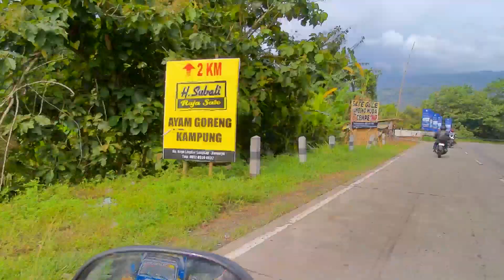Arus Mudik H-3 Lebaran 2023 Jalan Lingkar Bumiayu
Vidio ini menampilkan suasana perjalanan arus mudik lebaran 2023 menggunakan sepeda motor,melewati jalan lingkar Bumiayu. Vidio di ambil saat puncak Arus Mudik H-3 Lebaran 2023 pada tanggal 19 April 2023.Di mulai dari lampu merah jalan linkar bumiayu melewati Terminal Bumiayu ke arah Fly Over Kretek Paguyangan.